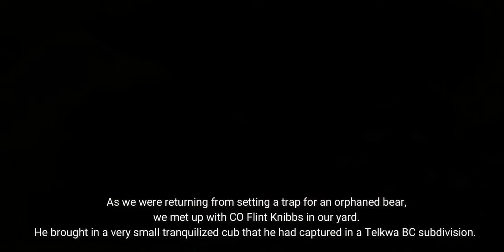The Telkwa Cub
As we were returning from setting a trap for an orphaned bear, we met up with CO Flint Knibbs in our yard. He brought in a very small tranquilized cub that he had captured in a Telkwa BC subdivision.

We immediately went to work. Weighing him brought the staggering low weight of 12lb when he should have been around 50lb to survive hibernation. This cub was flirting with death, there was no doubt. The small paws were bloody and torn from digging in the frozen ground for food. His body temperature was dangerously low and he was badly dehydrated. We placed warm water bottles around him and covered him with blankets. Slowly, oh so slowly he started to wake up and move a little.

When an animal is so starved and dehydrated liquid and feed must be offered slowly and in small quantities. We first offered a small amount of Pedialyte which he took right away. After doing this several times he was ready for his first meal. In situations like this we like to turn to baby food as it is tasty and easily digestible. He absolutely loved it and the bowl was squeaky clean when he was done.

Though we are fairly confident that he will make a full recovery, he has a long winter ahead to catch up and leave his difficult start behind him.